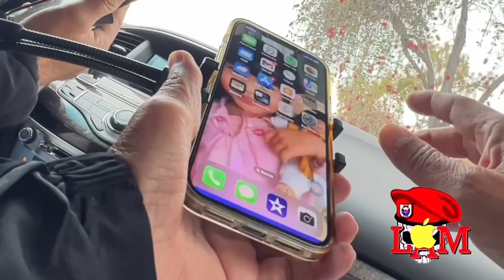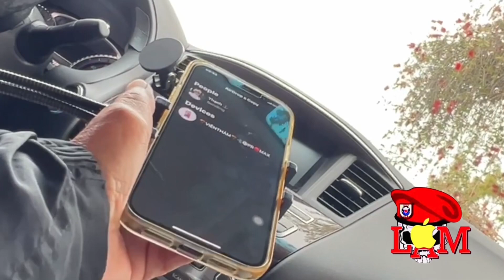Air drop 3Videos Sinh Nhật của anh Thạch